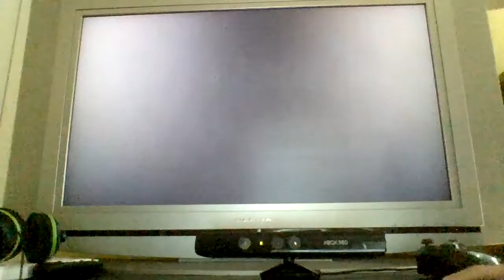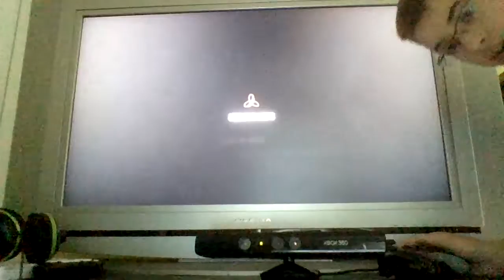bo 2 gameplay w/logan